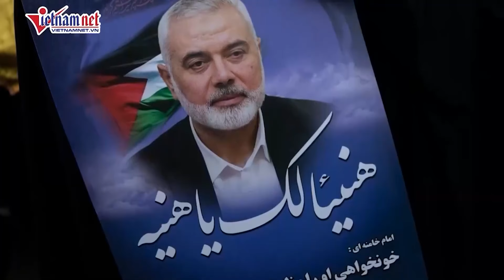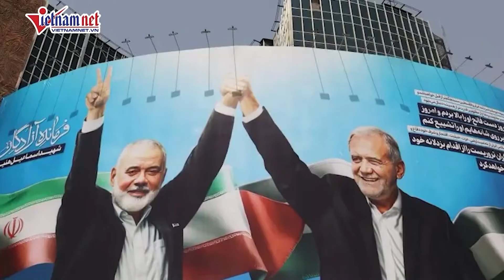Israel tấn công rực lửa biến trường học tại Gaza thành địa ngục, ít nhất 30 người thiệt mạng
VietNamNet | Trong bối cảnh căng thẳng tiếp tục tăng cao tại Trung Đông, cuộc xung đột Israel - Hamas đã chuẩn bị bước sang tháng thứ 11 và chưa có dấu hiệu đạt được một thỏa thuận ngừng bắn. Israel tiếp tục tiến hành các cuộc tấn công vào Gaza khiến số lượng người Palestine bị thương vong tăng mạnh.